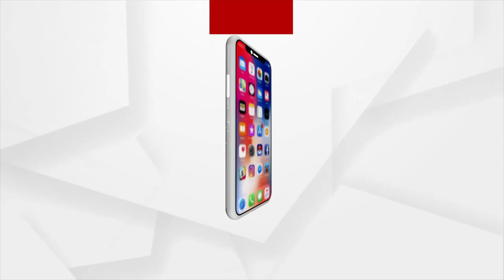କିଏ ଖୋଲିଲା ବାରିମୂଳ ସାରଥୀ ଆଶ୍ରମ?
ପ୍ରବର୍ତ୍ତନ ନିର୍ଦ୍ଦେଶାଳୟ(ED)ସିଲ କରିଥିବା କେନ୍ଦ୍ରାପଡ଼ାର ବହୁ ଚର୍ଚ୍ଚିତ ସାରଥି ଆଶ୍ରମରେ ଗତକାଲି ଭକ୍ତଙ୍କ ସମାଗମ ହୋଇଥିବା ଭିଡିଓ ଭାଇରାଲ ହେବା ପରେ ବିଭିନ୍ନ ମହଲରେ ପ୍ରତିକ୍ରିୟା ପ୍ରକାଶ ପାଇଛି। ସିଲ କରାଯାଇଥିବା ସମ୍ପତ୍ତି ବା ଆଶ୍ରମ ଭିତରକୁ ସାରଥୀ ଭକ୍ତ ପ୍ରବେଶ କରି ସାରଥି ଫଟୋକୁ ପୂଜା କରିବା,ନାମ ସଂକୀର୍ତ୍ତନ କରିବା ଓ ସାରଥି ସପକ୍ଷରେ ମତଦେବା ଆଦି ଘଟଣା ଦେଖିବାକୁ ମିଳିଛି।